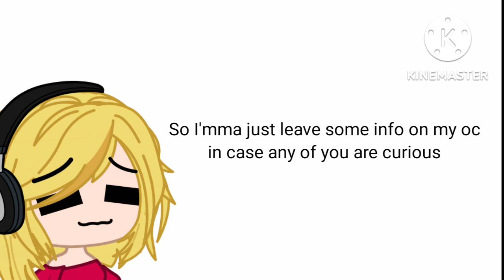My OC in Different Universes || Gacha Club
My main OC if she was in an alternate universe :0

I've been wanting to do this trend ever since I saw some posts on it on Instagram. Sadly I didn't know how to draw so I just used websites to kinda create the idea of what my OC would look like 👀

✨Links✨